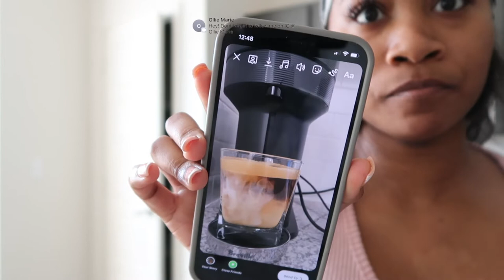VLOG: NEW NAILS, CLEANING, FENDER BENDER, GIRLS NIGHT OUT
Chapters:

0:00 Clean With Me
2:51 Me Rambling
7:42 He Hit My Car?!
9:24 New Nails
11:46 Outfit of the Night
13:10 Trying Solou with the Girls